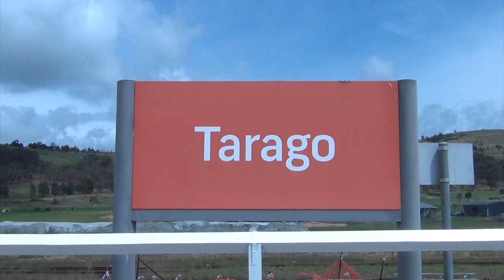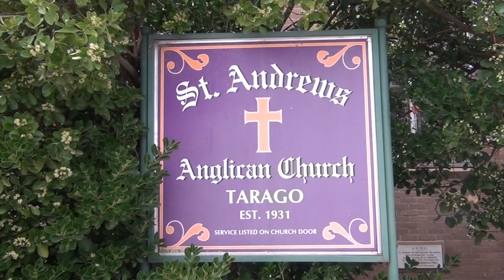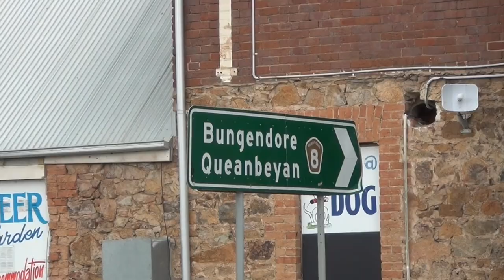𝐓𝐚𝐫𝐚𝐠𝐨, 𝐜𝐨𝐮𝐧𝐭𝐫𝐲 𝐭𝐨𝐰𝐧, 𝐒𝐨𝐮𝐭𝐡𝐞𝐫𝐧 𝐓𝐚𝐛𝐥𝐞𝐥𝐚𝐧𝐝𝐬, 𝐍𝐒𝐖, 𝐀𝐮𝐬𝐭𝐫𝐚𝐥𝐢𝐚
Tarago is a small country town on the Braidwood Road running between Goulburn and Braidwood on the Southern Tablelands of New South Wales. The Sydney to Canberra Railway has a Station situated here. The only pub in town is called "The Loaded Dog" and is popular with locals and truckies alike. The video shows two cattle trucks bound for the Goulburn abattoir, parked opposite the pub, laden with cattle. The population of the village was 510 at the 2021 census. The video also features a historic Anglican Church dating from 1931, with a manual church bell out in the back quarters of the church yard. The video also depicts a station master's residence, painted pale yellow, next to the station, slated for demolition when the video was shot in 2023.

HISTORY:
The area is the traditional land of the Ngunnawal people, but was also traversed by other tribes going to the coast or the Monaro during the Bogong moth season. Stone artefacts dating back 20,000 years have been found at nearby Lake George.

Lake Bathurst was discovered in April 1818 by chance on a journey of exploration commissioned by Governor Macquarie to find a route from the inland to the settlement on the south coast at Jervis Bay headed by Surveyor General James Meehan.

The town of Tarago was originally known as Sherwin's Flats, the town took the name "Tarago", possibly an Aboriginal word meaning "country",[3] from the town presently known as Lake Bathurst, which is located 7 km north of Tarago. The name change coincided with the railway line's arrival and the opening of the station on 3 January 1884.

Within the town a number of historic buildings remain in use, including the original 1884 railway station, the St Josephs Catholic Church, and the Loaded Dog Hotel, which dates from 1848